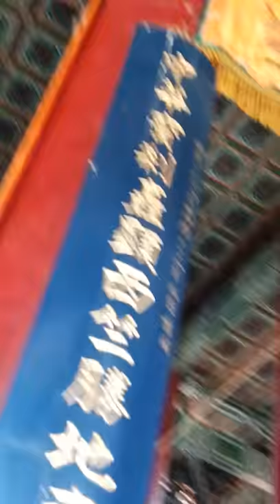Ancient chinese temple in lumbini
Its a ancient chinese temple in lumbini.it has ols stuff lioe bells,some old pots,some old statue and many more.